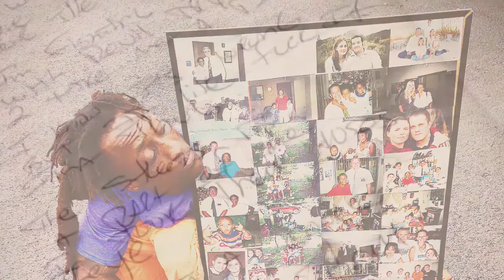PAIN VS LOVE